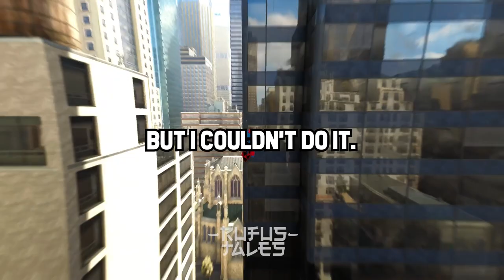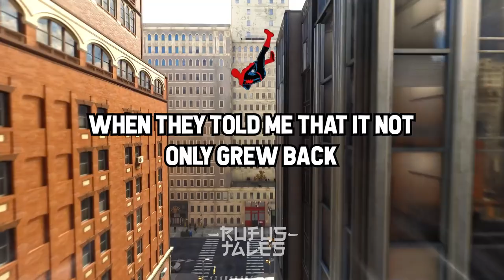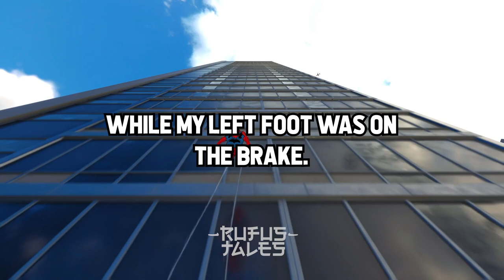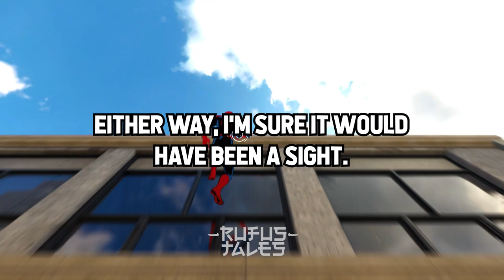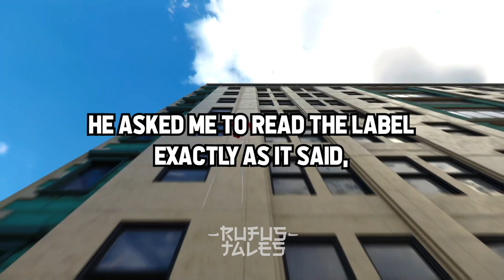Oh God...Now I’m Screwed!!!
Inspiration:

Girls, Did You EVER Have A Guy That You Wished You Said Yes To When He Asked You Out?

"The Child Who Is Not Embraced By The Village Will Burn It Down To Feel The Warmth"